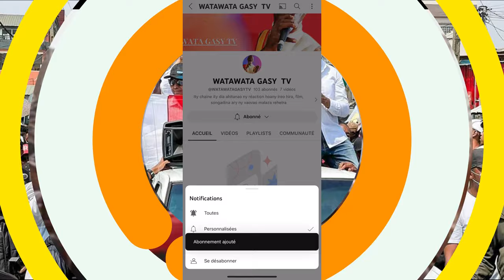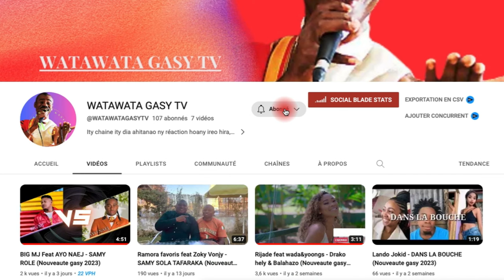VOATORA-BATO I MARC RAVALOMANANA (Nouveaute gasy 2023)